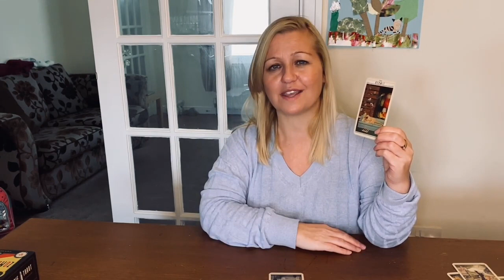The Hermit Card | Life Needn't Stop, Time to Deal With Yourself | Scary Tarot Cards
Why do people fear the Hermit card in Tarot?

What it's really about...

Deck Used - Zombie Tarot